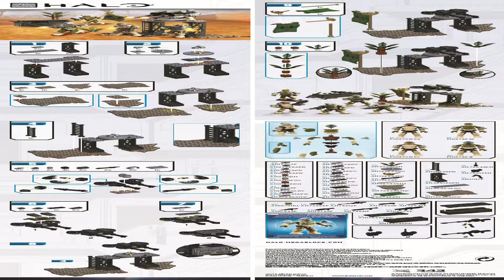Mega Instructions | Halo | CND01 | Sierra Squad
These Mega Instructions guide you through how to easily build set Sierra Squad from the Halo Series

Pieces: 155